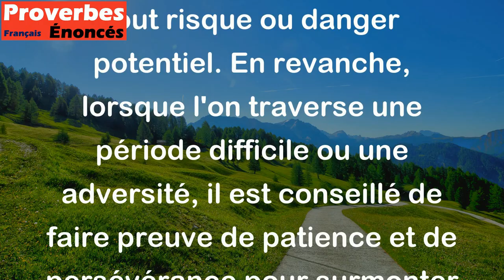En période de prospérité - prudence ; dans l'adversité - patience. - Proverbe Américain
Ce proverbe américain conseille d'être prudent et réfléchi lorsqu'on traverse une période de succès et de prospérité, afin de prévenir tout risque ou danger potentiel. En revanche, lorsque l'on traverse une période difficile ou une adversité, il est conseillé de faire preuve de patience et de persévérance pour surmonter les épreuves. En somme, il suggère d'adapter notre attitude selon les circonstances où nous nous trouvons.